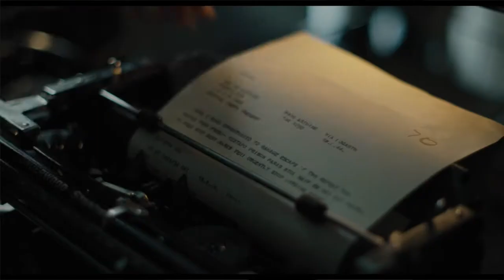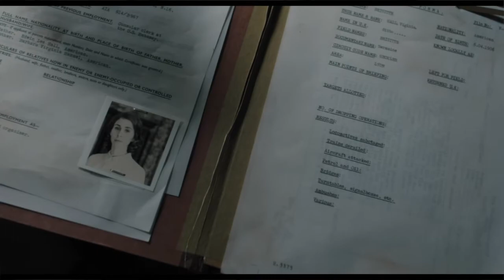Sarah Megan Thomas interview: "A Call to Spy" here on Open Dialogue with Noel T. Manning II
World War II films are not that unusual, but "A Call to Spy" is not a typical period war film. Sarah Megan Thomas is the writer, producer and co-star of this film, and she shares why this film was important for her to make on this episode of Open Dialogue.

"A Call to Spy" is currently available through numerous home viewing platforms. To find out where you can view this film,

Footage is used by permission from IFC Films.

Noel T. Manning II is the host of Open Dialogue; he’s a long-time entertainment journalist and is a member of numerous film critics organizations; he’s the co-founder of the Real to Reel Film Fest, and serves as an adjunct professor of Communications Studies and Education.